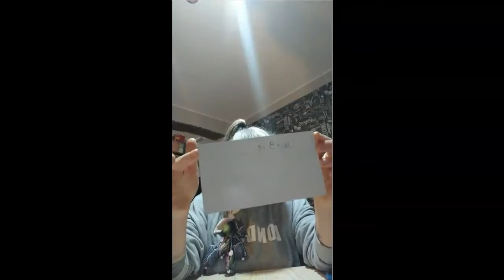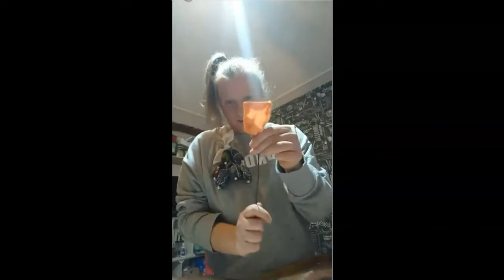Spilla tulipani by Nadia